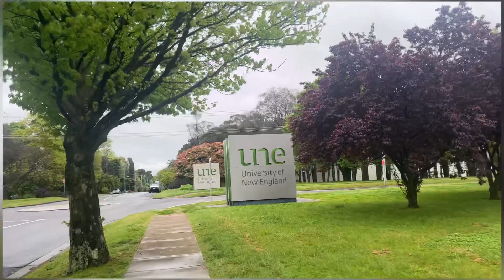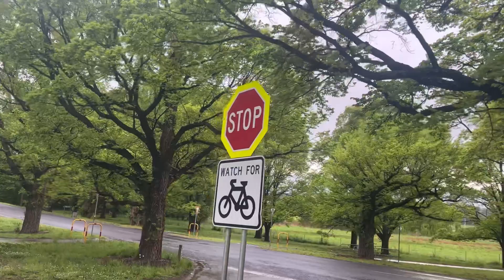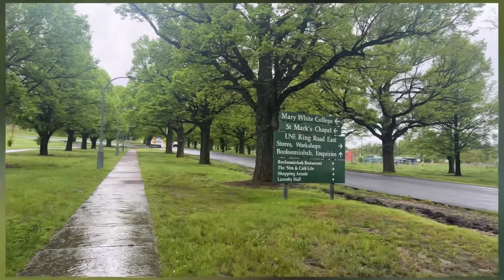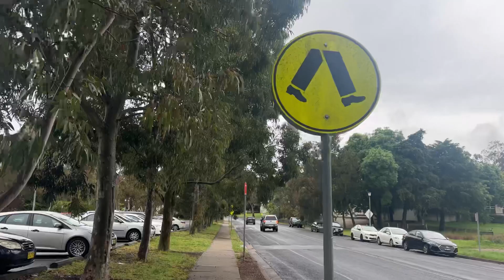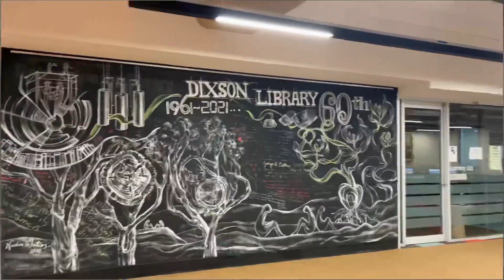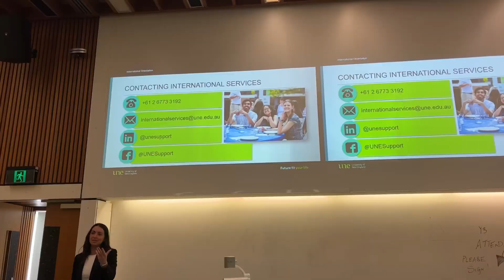My First Day at the University | University of New England | Armidale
At the University of New England in Armidale, New South Wales, I recently started a master's programme in agriculture. My first day at the university and my first time in the city. We can take the bus to the university too but i felt like walking today. I walked to the campus and am currently attempting to locate the Dixon Library, where my orientation will be held. See my first day at the college in the entire video, and check back for more soon.

Tags used in the video:
University of New England
Armidale UNE
My first day at the university
The first day at the university
My first day of the university vlog
Orientation at the university
Exploring the university with me
International student
Student in Australia
Student visa for masters degree in Australia